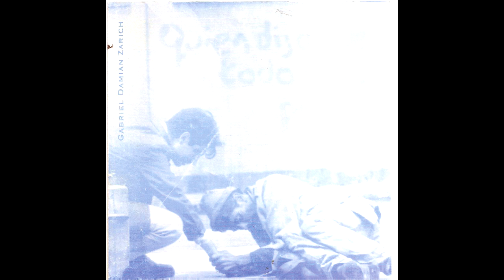Grabriel Zarich - Angel de barro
Grabado en el año 2001  en Estudio del Altillo
del CD. Quién dijo que todo está perdido
Gabriel Zarich : voz
Rubén Videla: voz invitada
Edgardo "Negro Velez": Teclados y programación de secuencias
Mauricio Leali: Bajo eléctrico
Darío Striglio: Batería
Liliana Halek: lectura de poema